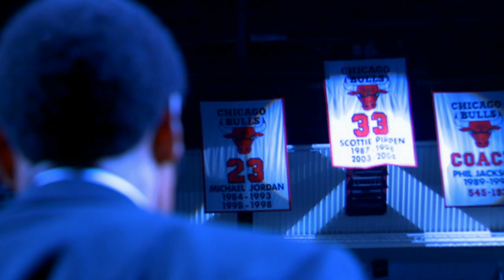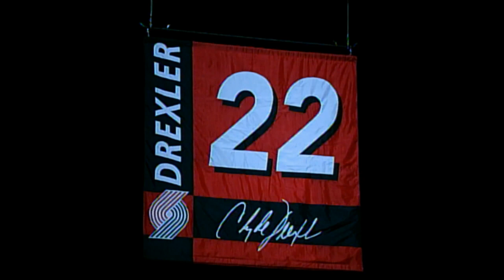90's Roundtable: Looking Back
Clyde Drexler, Scottie Pippen, David Robinson, and Robert Horry talk about their storied careers and some of the special moments they will always remember from their NBA days.